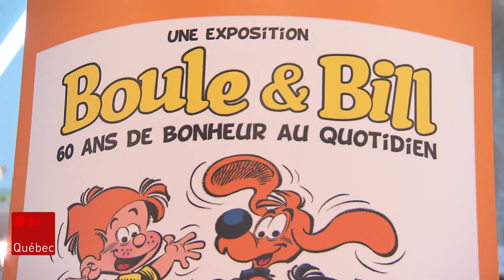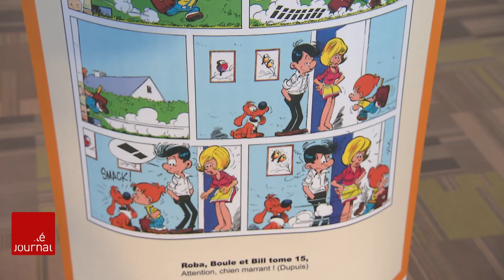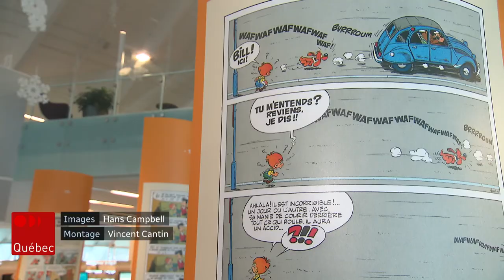Une exposition consacrée aux 60 ans de Boule et Bill s'installe à Québec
Trois bibliothèques de Québec accueilleront cette exposition d'ici à la fin avril. Depuis les années 60 jusqu'à aujourd'hui, Boule, le petit garçon et Bill, son fidèle chien, continuent de vivre de nouvelles aventures.

Suivez ICI Québec sur différentes plateformes